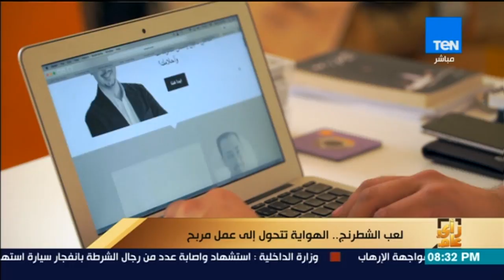رأى عام - تقرير| لعب الشطرنج.. الهواية تتحول إلى عمل مربح